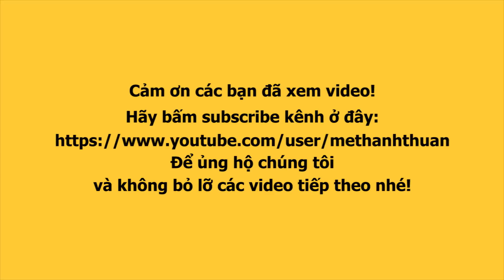Mạc Trung Kiên đăng quang Trâm Anh nói không để tâm đến kết quả